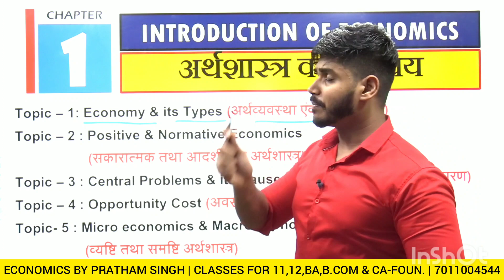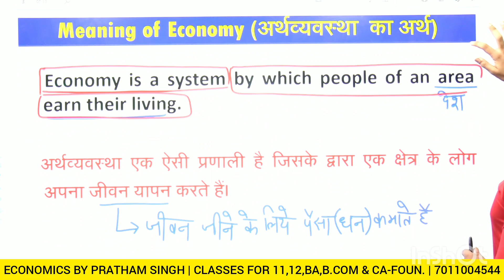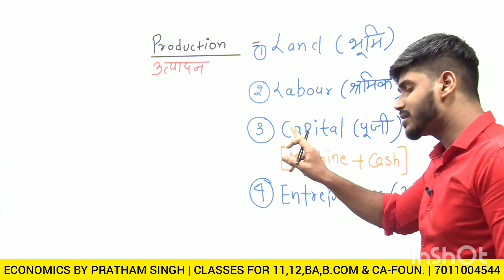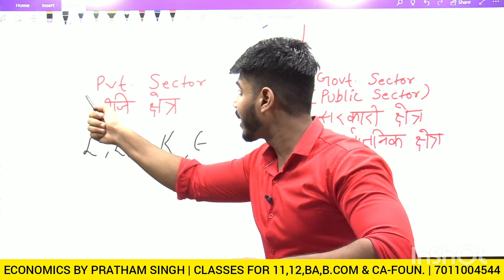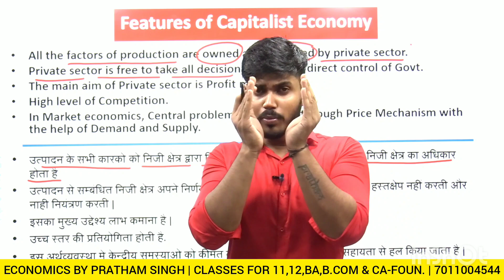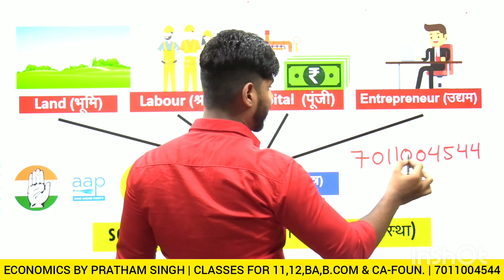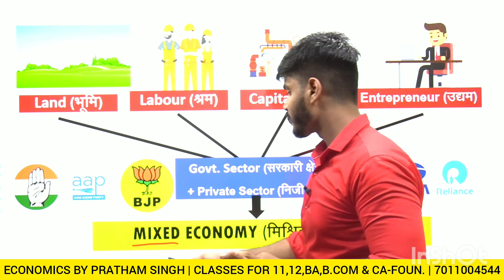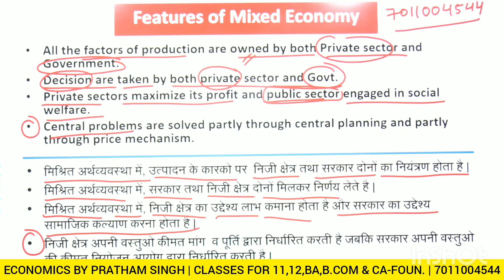LEC-2 | CLASS-11 | CH-1 INTRODUCTION OF ECONOMICS